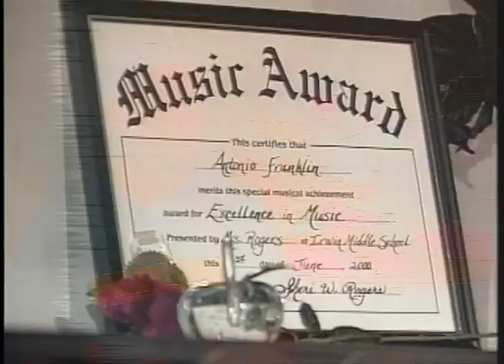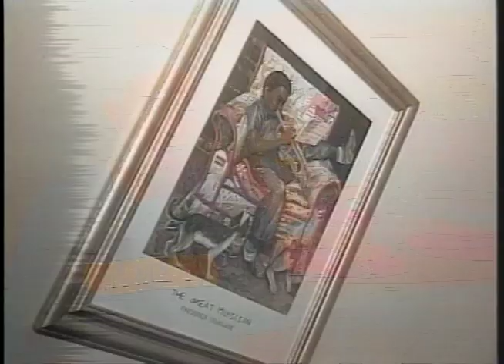Amazing Blind Child Musician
Amazing blind child musician!! As I started going through some of the footage from my time as a reporter at NBC I came across this story I did in 2001 of an amazing young man that lost his sight as a baby. Despite his disability he learned to play music by ear. I would love to know what he is doing now. Out of all of the musicians and entertainers I have met Antonio was the most inspirational!